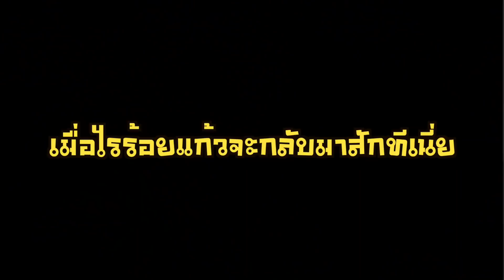ร้อยแก้วหาขนมในกองดิน30ชิ้น ลื่น ล้ม เจ็บ กล้องพัง โดนดุไหม!! RoyKeaw All Area เลี้ยงลูกสุดเหวี่ยง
ร้อยแก้วชวนเพื่อนๆมาเล่นเกมกัน ขนม 30 ชิ้น ช่วยกันหา 6 คนจะไหวไหม หาไม่ครบ อดกิน!!! ปะป๊ากับแม่เอาไปซ่อนไว้ในกองดิน เล่นซ่อนหาแบบนี้มันส์มาก ไปดูกันค่า ทุกคน
_ Follow us  _
_ Contact _
Line: salarza